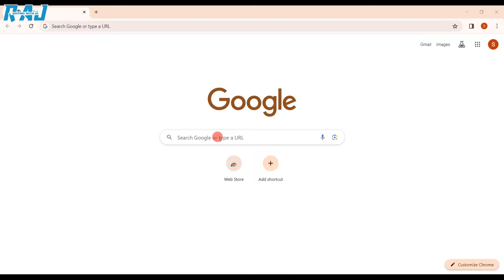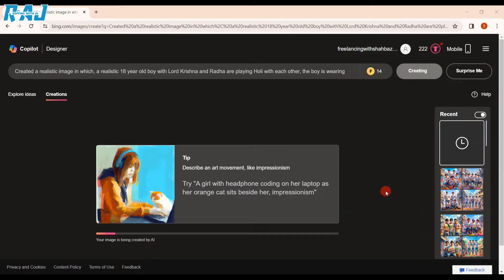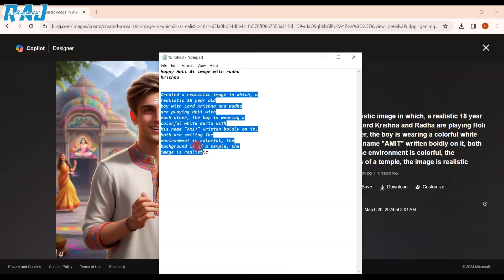Trending Couple Holi Photo Editing । How To Make Bing Image Creator । Bing Image Creator 4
Trending Couple Holi Photo Editing । How To Make Bing Image Creator ।  Holi 3d Photo Editing । Bing Image Creator

➨ ABOUT  VIDEO :- So hello dosto mai aap sabhi ka es channel par bahut bahut swagat karta hu. to dosto es video me ye batya gaya hai. couple holi photo editing kaise kare. to dosto mai ummid karta hun. ki apako meri ai video jarur pasnd aayi hogi.

🔵 𝗤𝘂𝗲𝗿𝗶𝗲𝘀 🔵

trending holi photo editing
holi photo kaise editing kare
couples name photo editing
couples photo editing tutorial
couples holi photo editing kaise kare
bing ai photo editing
bing ai image generator
bing se photo kaise banaye
bing holi photo editing
bing holi photo kaise banaye
bing image kaise create karen
holi name vala photo kaise banaye
holi naam vala photo kaise banaye
holi name vala photo editing
holi photo naam vala kaise banaye
holi photo banaye
holi photo editing pramopt
holi photo trick
tecno bhaiya
holi photo kaise banaye naam vala